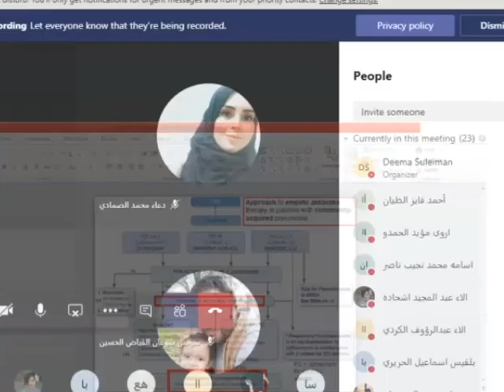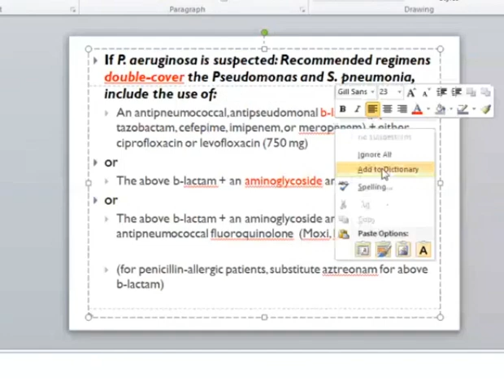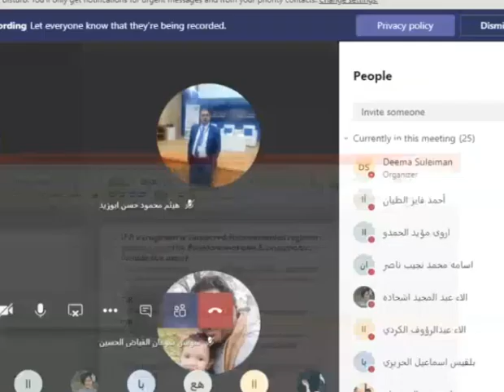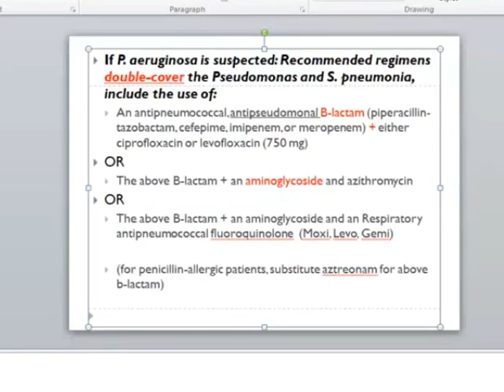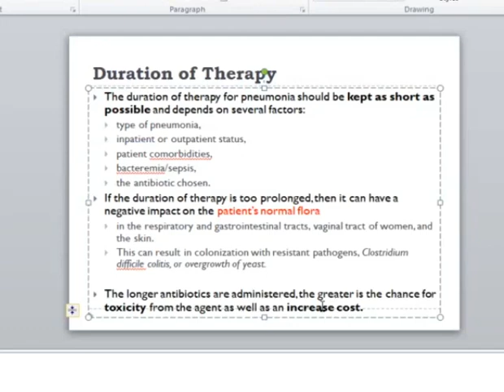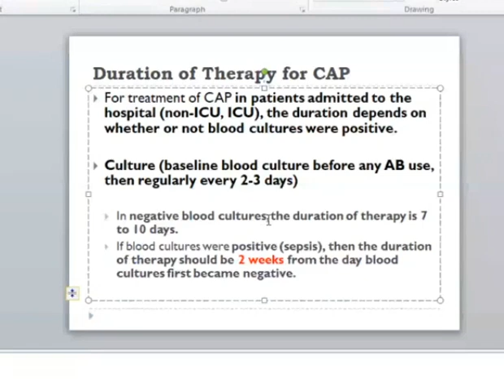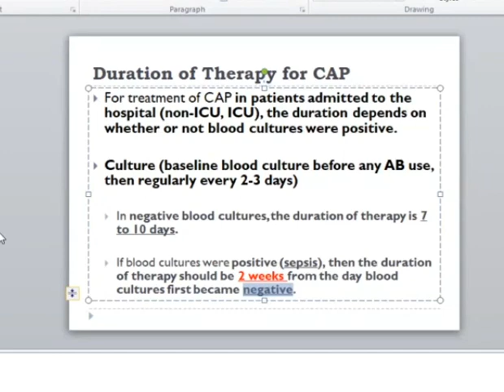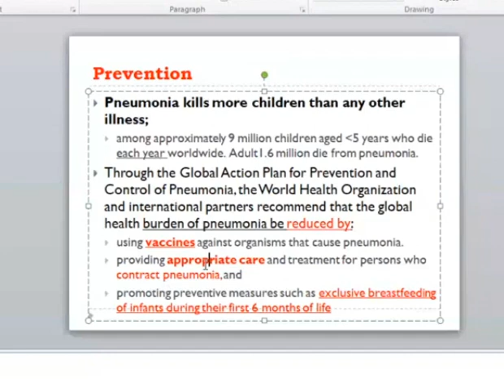Lower Respiratory Tract Infections part 5/Therapy 2 مداواة 2 التهاب المجاري التنفسية الجزء الخامس